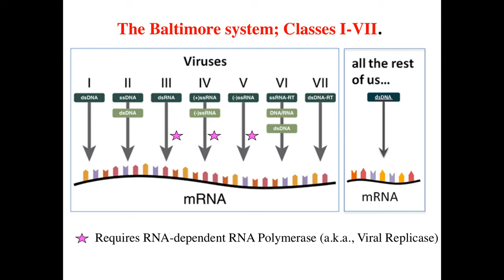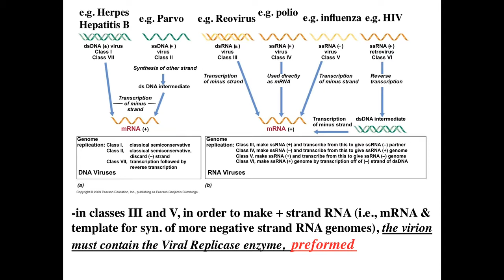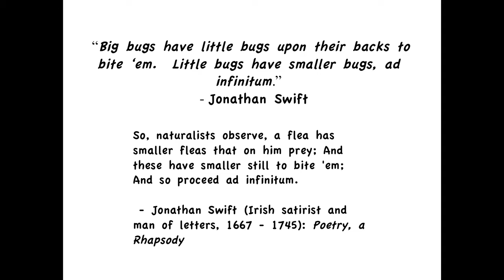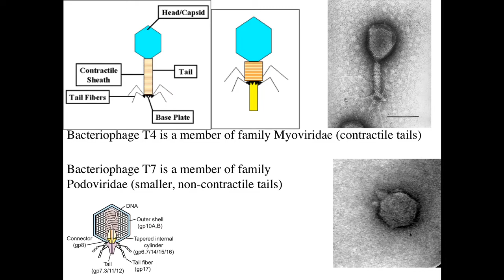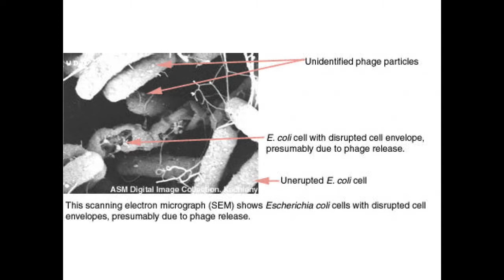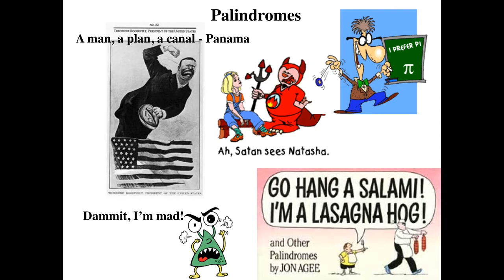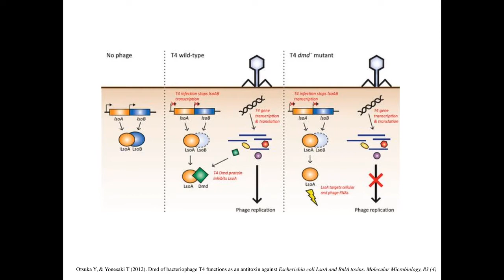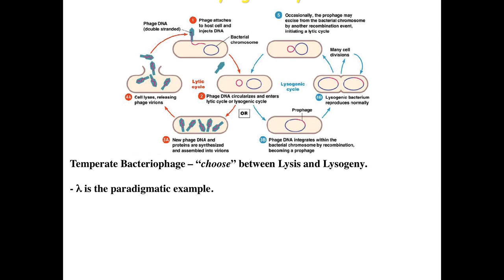Lecture 31 Friday Nov 4 2016